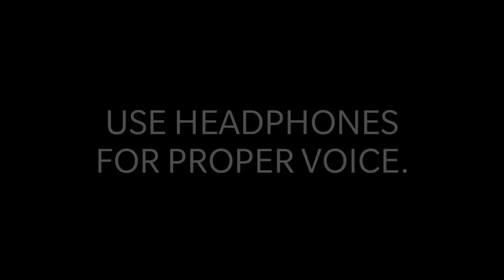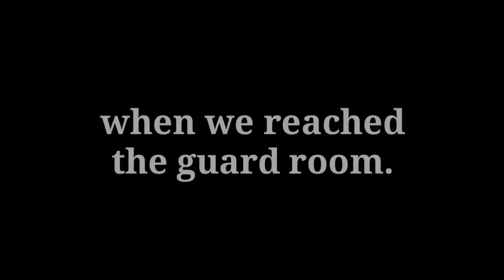*SCOOTY CHORI* Hogai Prank On Friend, *GONE WRONG* 🤬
Haha 😂maza agya.